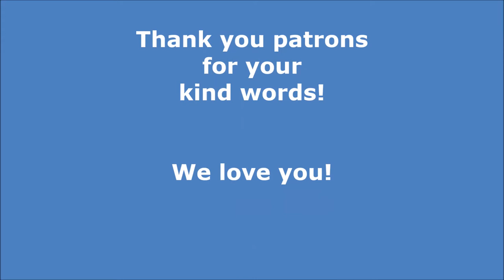Library Week 2019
Patrons wrote comments about the Kanawha County Public Library and staff are reading them for the very first time!

The Kanawha County Public Library is the people's premier source of information in a community where learning and reading are revered and being well-informed is valued.

SHARE, LIKE, and FOLLOW us at all of your favorite social media outlets: